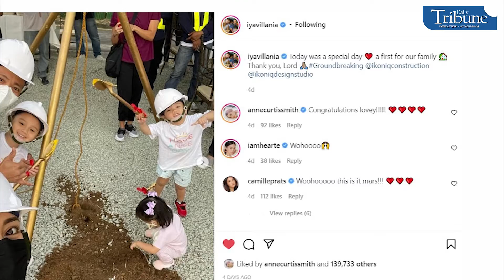Iya Villania and Drew Arellano | Tribune Xtra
A ground-breaking for Iya Villania and Drew Arellano, as they build their family home.